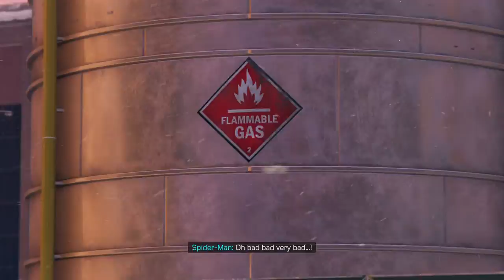Marvel's Spider-Man: Miles Morales - Rhino Boss Fight (First Fight) Ultimate Difficulty NG+